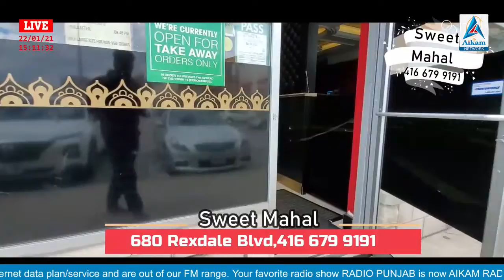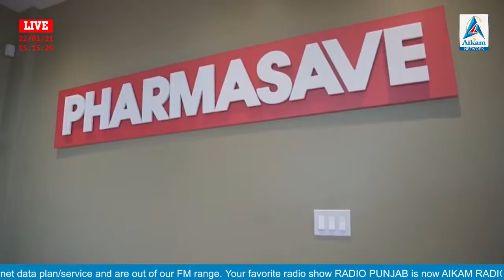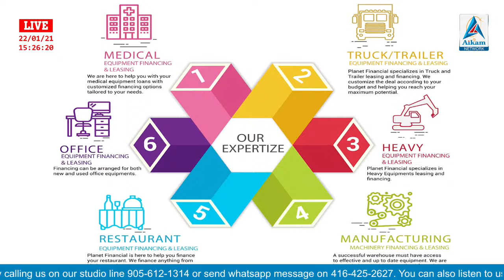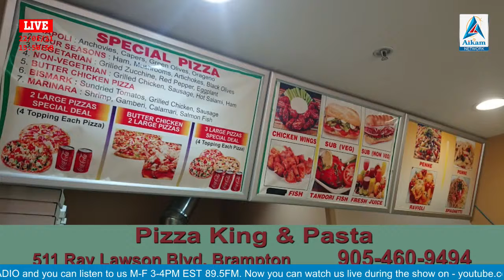Aikam Radio & TV CIUT 89.5 FM Jan 22, 2021